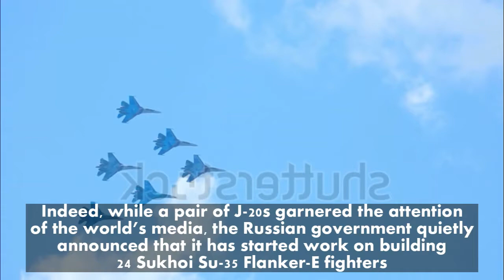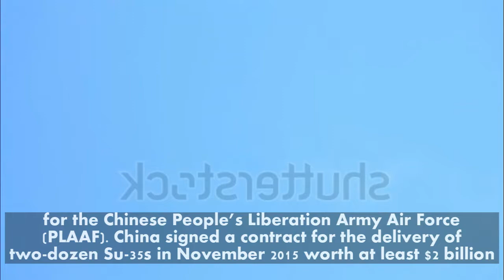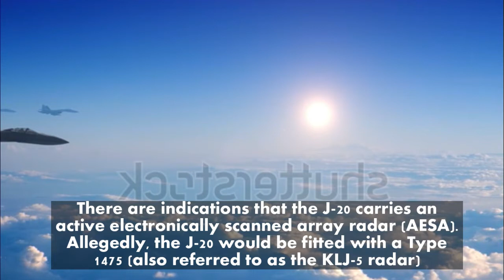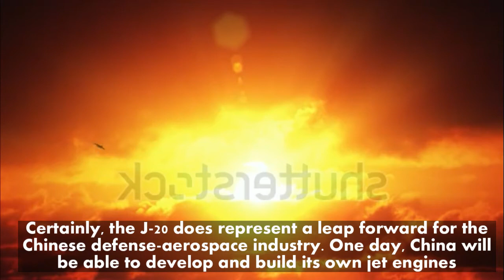If the J 20 Stealth Fighter Is So Amazing Then Why Is China Buying Russia's Su 35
Even as China is publicly showing off its new Chengdu J-20 stealth fighter at the Zhuhai air show for the first time, Beijing is continuing its efforts to acquire advanced Russian fighters.

Indeed, while a pair of J-20s garnered the attention of the world’s media, the Russian government quietly announced that it has started work on building 24 Sukhoi Su-35 Flanker-E fighters for the Chinese People’s Liberation Army Air Force (PLAAF). China signed a contract for the delivery of two-dozen Su-35s in November 2015 worth at least $2 billion.

As such, Russia is expected to deliver four Su-35s to the PLAAF before the end of the year. The remaining Su-35s are expected to be delivered within the next three years. But given the Kremlin’s previous experiences with selling China advanced technology, Moscow has insisted on agreements to secure Russian intellectual property onboard the Su-35. In previous years, the Chinese reverse engineered older versions of the Flanker into the Shenyang J-11, J-15 and J-16 series of aircraft.

Despite whatever agreement Beijing might have signed with Moscow, the Chinese are almost certainly interested in the Su-35 to harvest its technology. While the current configuration of the J-20 externally resembles a genuine fifth-generation fighter in several respects, China remains woefully lacking in engine and mission systems avionics technology. The Su-35’s Saturn AL-41F1S afterburning turbofans, Tikhomirov NIIP Irbis-E phased array radar and electronic warfare suite are likely of high interest to Beijing.

Indeed, China has not perfected its indigenous WS-10 for its Flanker clones, let alone come close to finishing development of the next-generation WS-15 it would need for the J-20. The WS-15 is currently thought to be in a ground-testing phase with flight trials set to begin on an Ilyushin Il-76 some time in the future.

In fact, China has not demonstrated it can build any reliable jet engine—and that’s including designs that it basically stole from Russia. Indeed, the J-20 currently appears to be powered by twin Russian-built Saturn AL-31F engines found on the Sukhoi Su-27 and its many Chinese knockoffs. The addition of the Russian-built AL-41F1S series engines might provide a solution to Beijing’s engine woes.

There are indications that the J-20 carries an active electronically scanned array radar (AESA). Allegedly, the J-20 would be fitted with a Type 1475 (also referred to as the KLJ-5 radar), which is supposedly being tested on a China Test Flight Establishment owned Tupolev Tu-204. However, there is no way to confirm that information because the PLAAF isn’t all that forthcoming about sharing information concerning its developmental projects. However, Russian radar technology is generally believed to be ahead of China’s and it is certainly possible Beijing could glean valuable technical insights from the Irbis-E.

Certainly, the J-20 does represent a leap forward for the Chinese defense-aerospace industry. One day, China will be able to develop and build its own jet engines as well as create world-class mission systems avionics—especially given the investment Beijing continues to make into the defense-aerospace sector. However, that day is not today. If the J-20 was really as capable as some would have you believe, Beijing wouldn’t bother with buying a token fleet of Su-35s—there would simply be no point in doing so.